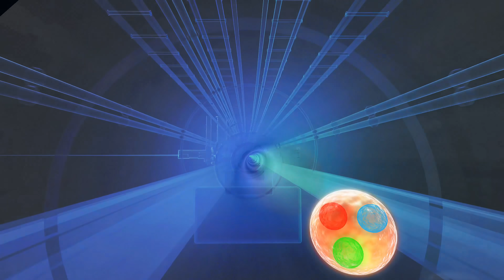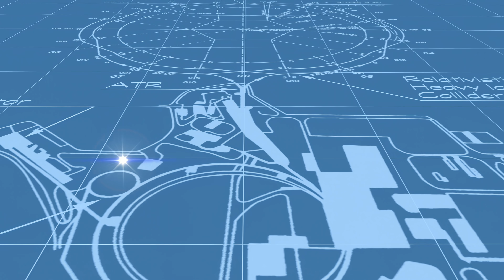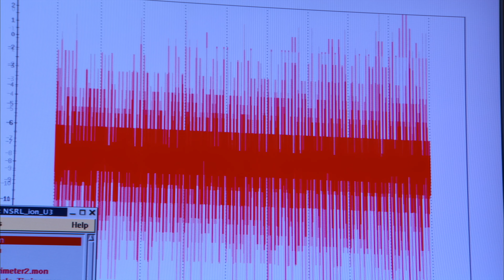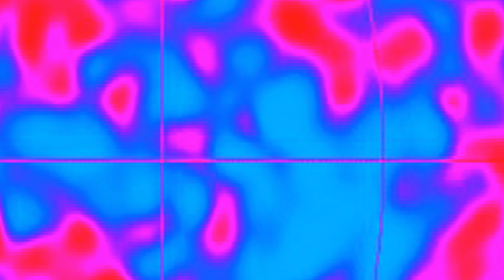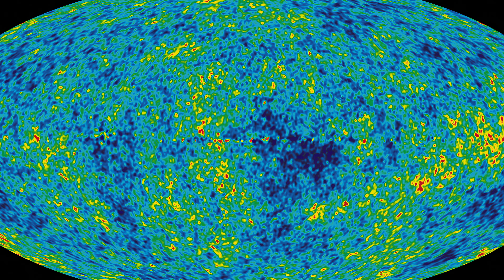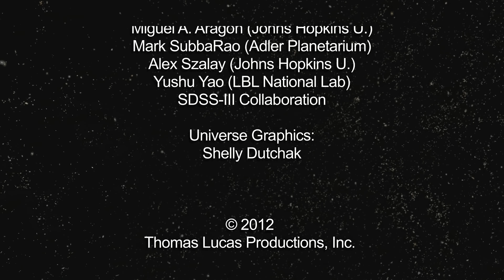How Large is the Universe? 4k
The universe has long captivated us with its immense scales of distance and time. How far does it stretch? Where does it end, and what lies beyond its star fields and streams of galaxies extending as far as telescopes can see?

These questions are beginning to yield to a series of extraordinary new lines of investigation and technologies that are letting us to peer into the most distant realms of the cosmos. But also at the behavior of matter and energy on the smallest of scales. Remarkably, our growing understanding of this kingdom of the ultra-tiny, inside the nuclei of atoms, permits us to glimpse the largest vistas of space and time.  In ancient times, most observers saw the stars as a sphere surrounding the earth, often the home of deities. The Greeks were the first to see celestial events as phenomena, subject to human investigation rather than the fickle whims of the Gods.

One sky-watcher, for example, suggested that meteors are made of materials found on Earth... and might have even come from the Earth. Those early astronomers built the foundations of modern science. But they would be shocked to see the discoveries made by their counterparts today. The stars and planets that once harbored the gods are now seen as infinitesimal parts of a vast scaffolding of matter and energy extending far out into space.

Just how far began to emerge in the 1920s. Working at the huge new 100-inch Hooker Telescope on California's Mt. Wilson,  astronomer Edwin Hubble, along with his assistant named Milt Humason, analyzed the light of fuzzy patches of sky... known then as nebulae.

They showed that these were actually distant galaxies far beyond our own. Hubble and Humason discovered that most of them are moving away from us. The farther out they looked, the faster they were receding. This fact, now known as Hubble's law, suggests that there must have been a time when the matter in all these galaxies was together in one place.

That time, when our universe sprung forth, has come to be called the Big Bang. How large the cosmos has gotten since then depends on how long its been growing and its expansion rate. Recent precision measurements gathered by the Hubble space telescope and other instruments have brought a consensus...

That the universe dates back 13.7 billion years. Its radius, then, is the distance a beam of light would have traveled in that time ... 13.7 billion light years. That works out to about 1.3 quadrillion kilometers. In fact, it's even bigger. Much bigger. How it got so large, so fast, was until recently a deep mystery.

That the universe could expand had been predicted back in 1917 by Albert Einstein, except that Einstein himself didn't believe it until he saw Hubble and Humason's evidence. Einstein's general theory of relativity suggested that galaxies could be moving apart because space itself is expanding.

So when a photon gets blasted out from a distant star, it moves through a cosmic landscape that is getting larger and larger, increasing the distance it must travel to reach us. In 1995, the orbiting telescope named for Edwin Hubble began to take the measure of the universe... by looking for the most distant galaxies it could see.

Taking the expansion of the universe into account, the space telescope found galaxies that are now almost 46 billion light years away from us in each direction... and almost 92 billion light years from each other. And that would be the whole universe... according to a straightforward model of the big bang. But remarkably, that might be a mere speck within the universe as a whole, according to a dramatic new theory that describes the origins of the cosmos.

ABOUT US
Here at SpaceRip, we value the exploration of the unknown. We surpass boundaries for the sake of uncovering the mysteries of the cosmos and what they may tell us about our origin and our future. With our videos, we hope to educate our viewers on how we fit into the universe, and more so how we can do our part to better it.